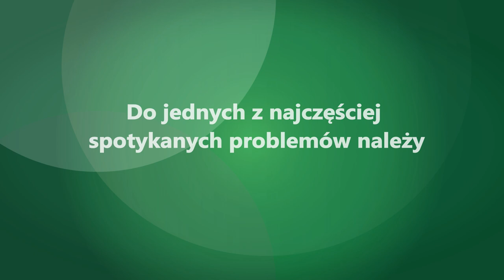Lęk separacyjny u psa. Jak sobie z nim radzić?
Czy doświadczyłeś negatywnych konsekwencji wynikających z przeżywania stresu przez swojego psa: znaczenie moczem, niszczenie  mebli, wylizywanie się, wokalizacja?
Niestety rzadko problemy te znikają samoistnie, a ignorowanie ich może prowadzić do pogłębienia się problemu i utrwalenia go. Do jednych z najczęściej spotykanych problemów należy lęk separacyjny. Co powoduje lęk separacyjny? Jak możemy pomóc naszemu pupilowi? Odpowiedź na te pytania znajdziesz w naszym filmie!

Opis produktów marki dr Seidel, użytych w filmie:
OBROŻA ADAPTACYJNA DLA PSÓW
SPRAY ADAPTACYJNY DLA PSÓW

Odwiedź STRONĘ i uzyskaj więcej informacji na temat naszych produktów oraz pielęgnacji zwierząt